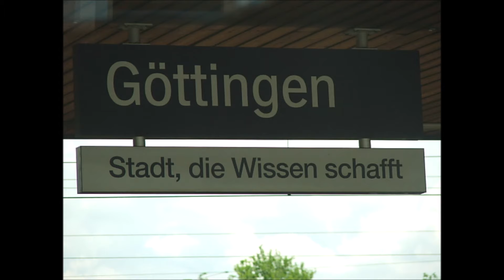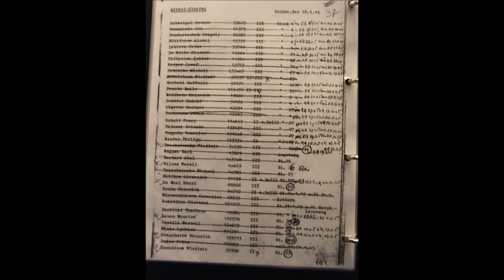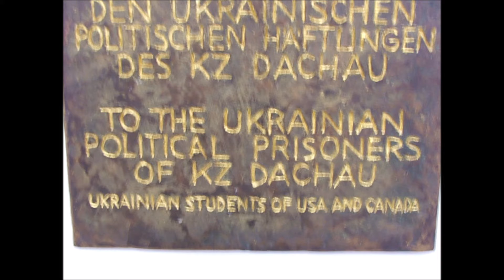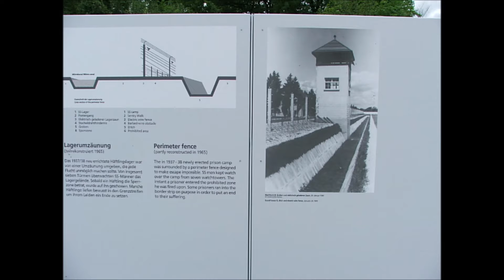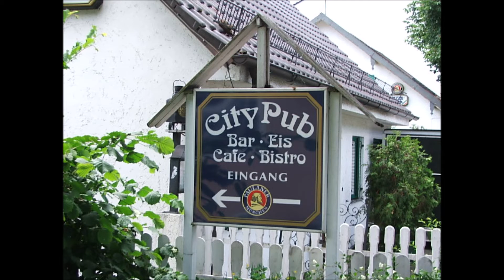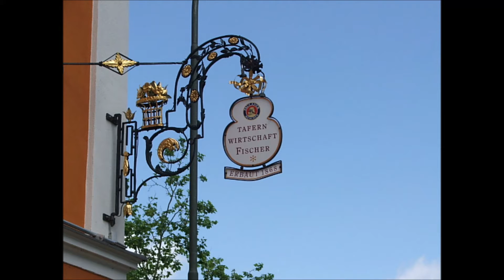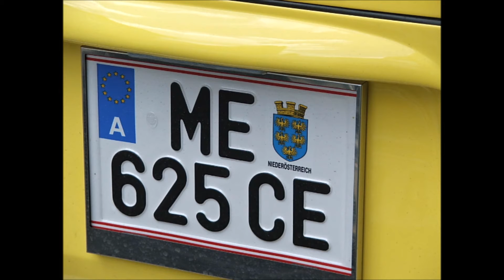Munich & Dachau Concentration Camp - Germany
Went to the concentration camp and was saddened once again. The war was nasty and many folks lost their home and country of origin. I was born in a labor camp right after the war and was considered a DP meaning displaced person, one without a country. The vastness of the camp is beyond belief, though few building are left standing, some have been rebuilt for folks to grasp what went on in this miserable place.